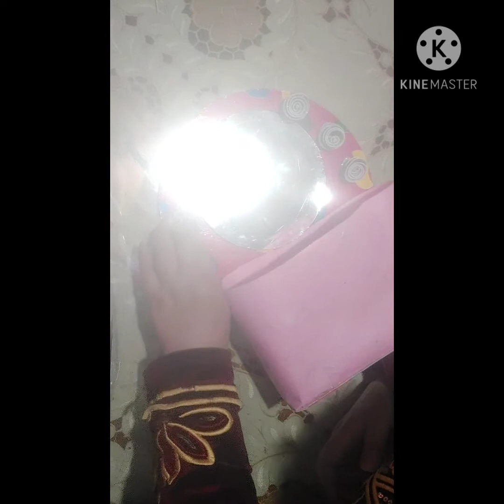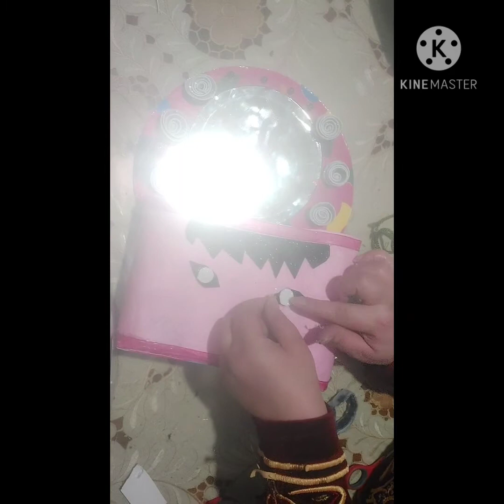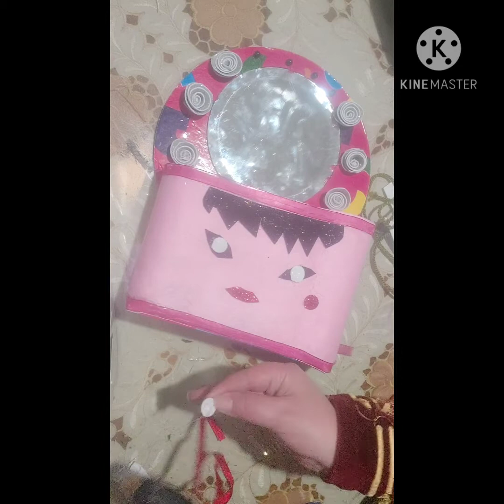حصري كيفيه عمل مرايا حمام/ اكتر من رائعه بطريقه سهله وخامات من بيتك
طريقه سهله وجميله لعمل مرايا حمام وتصلح للغرف ووضع فيها اغراض مختلفه امشاط وفرش اسنان ...  الخ
خامات من البيت من كرتون ومرايا وشرائط ستان وورود من الفوم وبرطمانات فارغه وقماش الجوخ وجماله ويمكن استعمال اي اقمشه متاحه واكسسوارات للتجميل
والشمع للزق
مرايا_الحمام-بطريقه_سهله
لاتنسونا من دعمكم من اللايك👍👍👍
والاشتراك وتفعيل الجرس🔔🔔حتي يصلكم منا كل جديد
 وتفضلامنكم تعليقات من محتوي الفيديو
زورونا في قناتكم

تويتر

قوائم تشغيل مقترحه

كل جديد وقنوات مقترحه توجد علي المنتدي وتشجيع للمواهب والقنوات الصغيره
شكرا لحسن المتابعه🥰🥰🥰